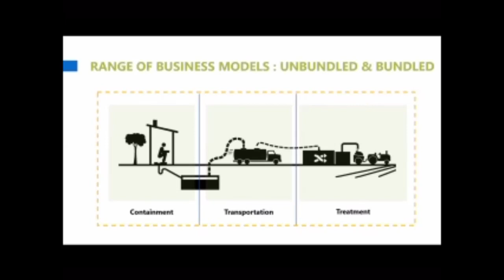47-Range of business models in FSSM